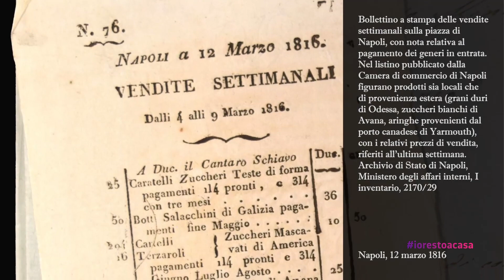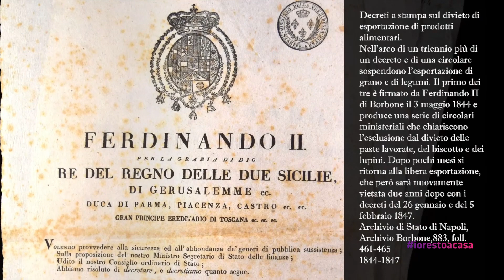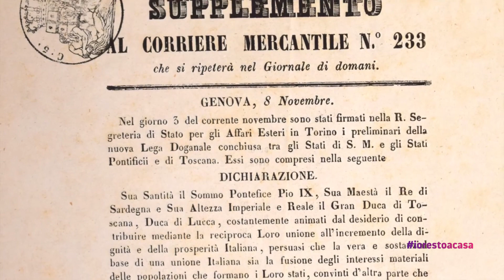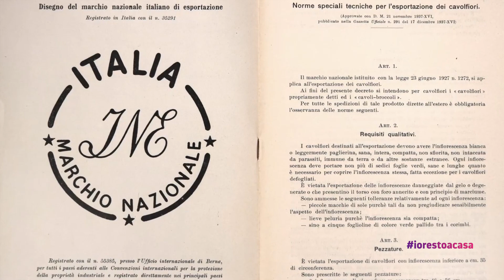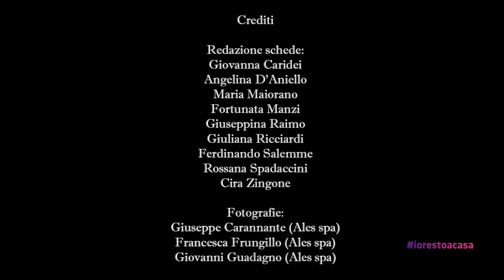Archivio di Stato di Napoli - Le rotte del cibo: commercio alimentare tra Napoli e il mondo